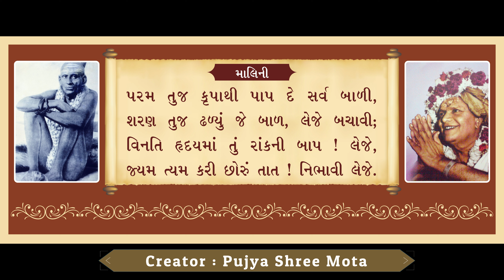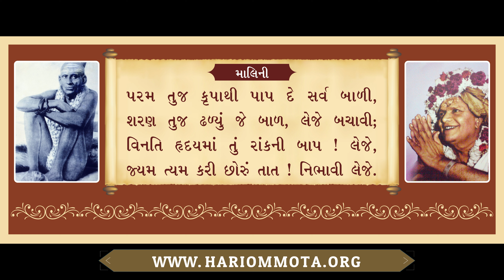114. Param Tuj Krupa thi (Malini) | Jivan Darshan, ed 11, pg 381 | Pujya Shree Mota | Bhavik Patel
114. પરમ તુજ કૃપાથી પાપ દે સર્વ બાળી | જીવન દર્શન (book) આ.11 પૃષ્ઠ 381 | પૂજ્ય શ્રીમોટા | ભાવિક પટેલ

પૂજ્ય શ્રીમોટા રચિત " જીવન દર્શન "
આવૃત્તિ : 11
ખંડ 4 : N/A
પૃષ્ઠ : 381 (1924માં થયેલી  પ્રાર્થના)

છંદ : માલિની (Music)

પરમ તુજ કૃપાથી પાપ દે સર્વ બાળી,
શરણ તુજ ઢળ્યું જે બાળ, લેજે બચાવી;
વિનતિ હૃદયમાં તું રાંકની બાપ ! લેજે,
જ્યમ ત્યમ કરી છોરું તાત ! નિભાવી લેજે.